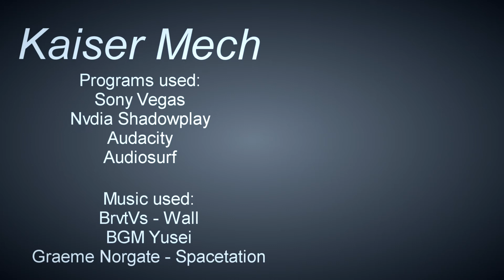Let's Surf! Space Station by Graeme Norgate!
Space station is a BGM that plays during the mission of the same name in the brilliant FPS, Timesplitters 2.

This music was done by Graeme Norgate who done an amazing job on all the Timesplitters audio!